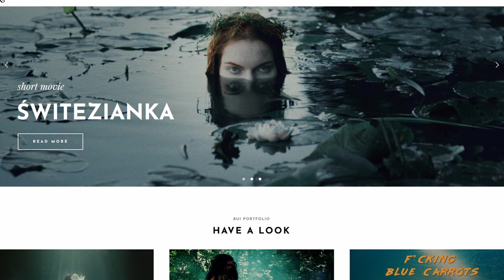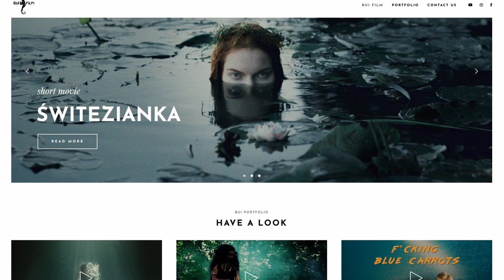PodLIZuchy 021 - Siostry Bui (Bui Film)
PodLIZuchy to podcast LIZ KATRIN, seria wywiadów z ciekawymi osobami, a w tym odcinku gościłam Siostry Mai i Julie Bui, twórczynie niezależnego kina oraz m.in. Szkoły Tańca z Wachlarzami Bojowymi.

00:16 Pierwsze filmowe doświadczenia
02:34 Teledyski, filmy, sztuki teatralne, happeningi
07:05 Świętej Pamięci Natura
08:54 Władczyni Lasów i język prasłowiański
19:06 Świtezianka - poezja pod wodą
28:28 Żywioły
30:13 Sztuczna inteligencja w filmie - pomoc czy zagrożenie?
34:25 Praca z siostrą
36:49 Tata - Mistrz Kung Fu
38:24 Jak powstała Szkoła Wachlarzy Bojowych?
40:36 Architektura
44:47 Kino autorskie - ulubieni reżyserzy
47:32 Gdzie obejrzeć filmy sióstr Bui?
50:25 Przyszłość kina niezależnego
53:00 Inne pasje, inne światy

Ogromne podziękowania dla Mai i Julie Bui za udostępnienie zdjęć, którymi mogłam zilustrować ten wywiad.

LIZ KATRIN to wokalistka i twórczyni muzyki do gier wideo i filmów. Geek, nerd, gamerka. Śpiewa w przeróżnych stylach (od szamańskich zaśpiewów po belcanto) i językach, również fikcyjnych (jak dunmerski, darnasiański, sindarin itp.) oraz udziela głosu postaciom z gier.

Oprawa graficzna kanału: Liz Katrin
Oprawa muzyczna (jingle kanału i muzyka w tle): Liz Katrin
Graphics and music (jingle and ilustrative music) created and performed by Liz Katrin.